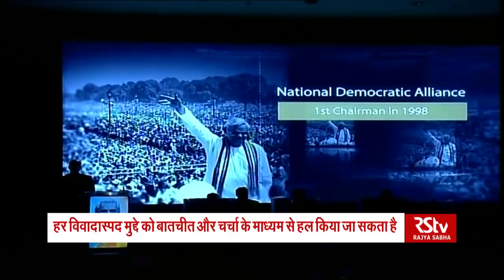Hindi News Bulletin | हिंदी समाचार बुलेटिन | 8 PM | 26 December, 2020